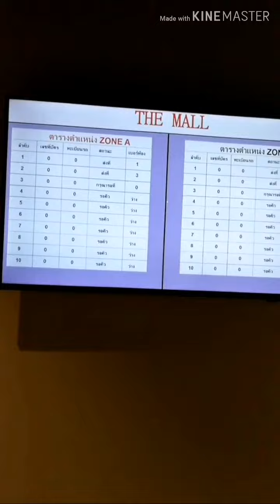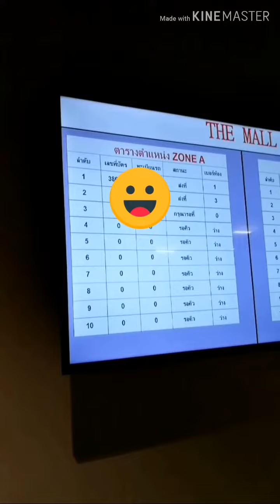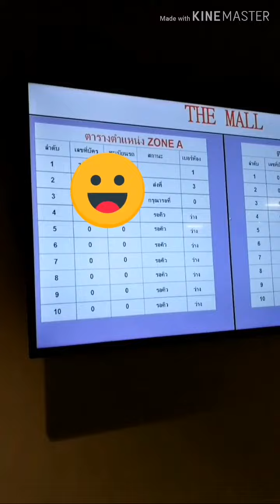ที่จอดรถอัตโนมัติ The Mall งามวงศ์วาน Automated Parking at The Mall Ngamwongwan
ถ่ายเมื่อ Jan 20, 2020